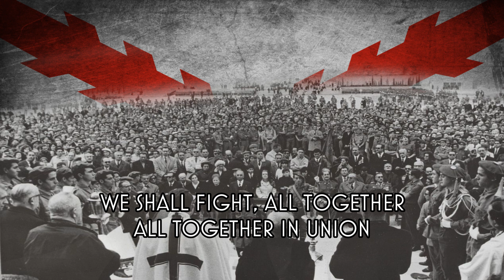Marcha de Oriamendi - Anthem of the Carlist Movement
Marcha de Oriamendi (English: March of Oriamendi), is the anthem of the Carlist movement. The name of the anthem stems from the Battle of Oriamendi which took place in 1837 during the First Carlist War.

The original lyrics were in Basque. The lyrics in Spanish were written in 1908 by Ignacio Baleztena Ascárate as "Marcha Jaimista". Over the years, several versions of "Oriamendi" have been in use. From 1936 to 1939, the line in the fourth verse, "venga el Rey de España a la corte de Madrid", was replaced by /"que los boinas rojas entren en Madrid" (the red berets shall conquer Madrid): "los boinas rojas" means the requetés, or Carlist soldiers. The red berets are part of the Carlist uniform.

"God, Fatherland, King" (sometimes "God, Fatherland, Fuero, King") is the Carlist motto.

Montejurra (Basque Jurramendi) is another battle of symbolic importance to Carlists.

Lyrics:
Por Dios, por la Patria y el Rey
Lucharon nuestros padres.
Lucharemos nosotros también.

Lucharemos todos juntos
Todos juntos en unión
Defendiendo la bandera
De la Santa Tradición.

Cueste lo que cueste
Se ha de conseguir
Que los boinas Rojas
Entren en Madrid.

Lucharon nuestros padres.
Lucharemos nosotros también.